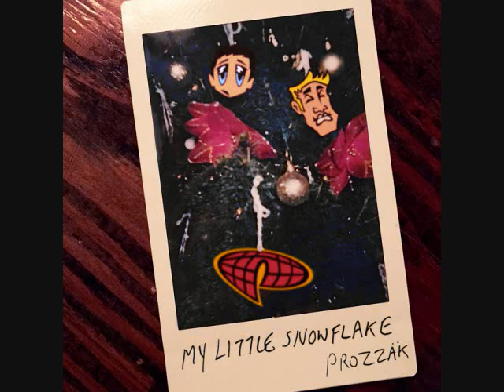My Little Snowflake - Prozzak